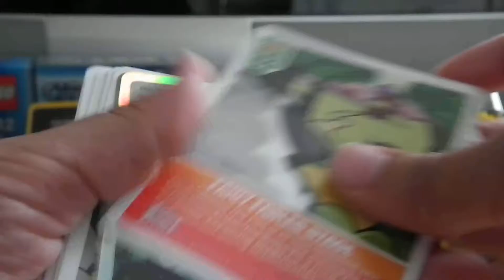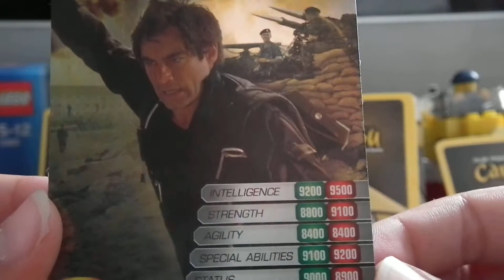unboxing a pack of 007 spy cards and club penguin cards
opening a pack of club penguin second wave and a pack of 007 spy agent cards.